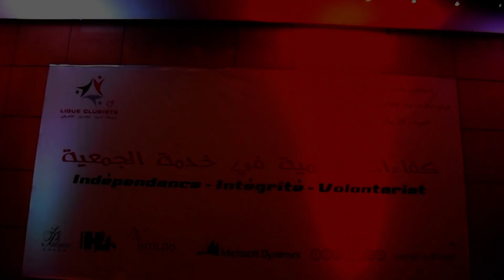Meeting Ligue Clubiste 2015 : présentation Big Project / Le Prisme